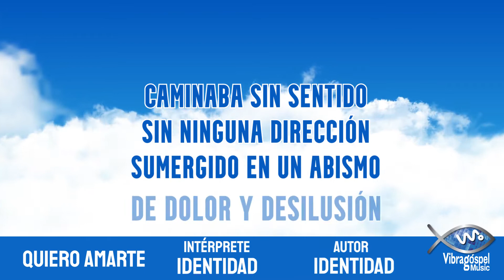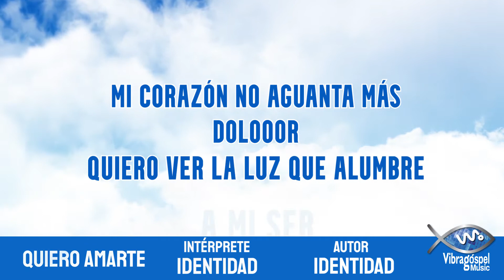Identidad - Quiero Amarte (VideoLyric Oficial)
La agrupación colombiana IDENTIDAD, es uno de los referentes de rock cristiano en español.
Su primera e icónica producción discográfica se titula "Hasta El Final", y hace parte del portafolio musical Vibra Góspel Music.
Vibra Music Entertainment S.A.S.
Vibra Góspel Music.
Carrera 86A # 23 - 38.